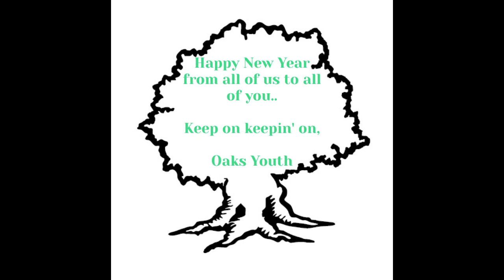Oaks U14 Kadet vs. Kronborg Knights @ Ystad Rockets, New Years Tournament 2023, Sweden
Oaks U14 Kadet vs. Kronborg Knights U14 Kadet @ Ystad Rockets, New Years Tournament 29th. dec. 2023, Sweden. (note: two plays missing)